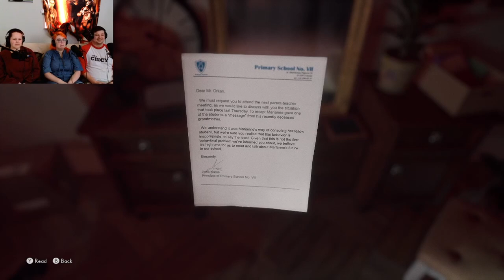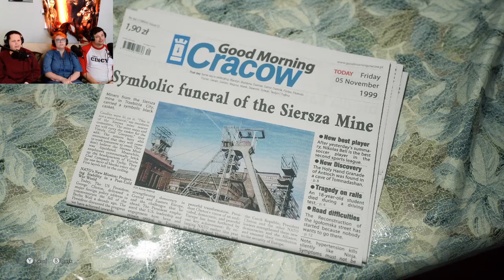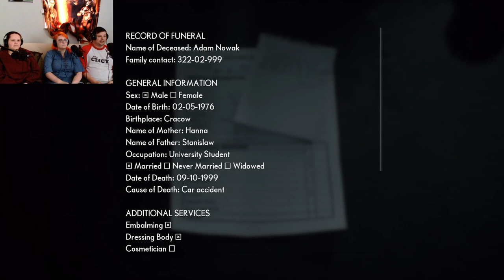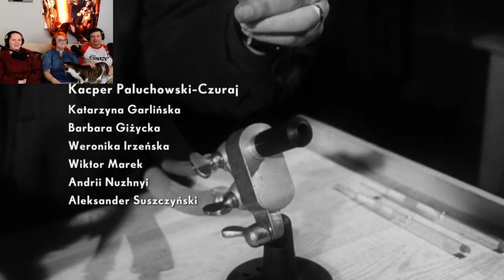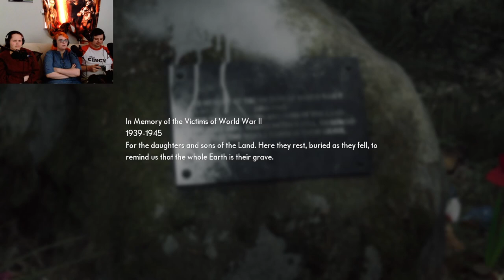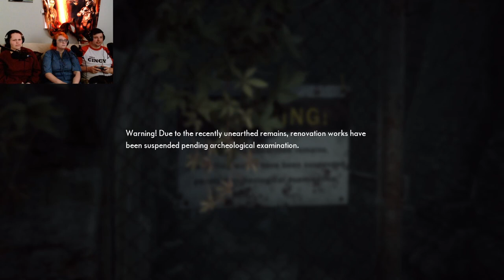It's Time For Ghosties!!! - The Medium Part 1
Josh, along with Lyric and Makailah, explores a post-Communist 1999 Poland through the eyes of the character Marianne, who sees the world split into two- our world, and the spirit realm. Better settle in- this is going to be quite the spooky journey!